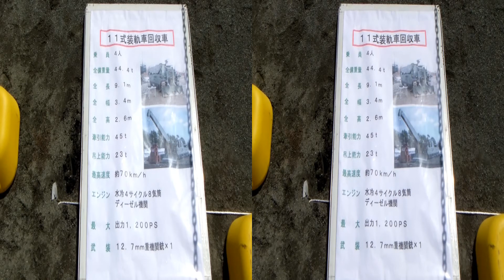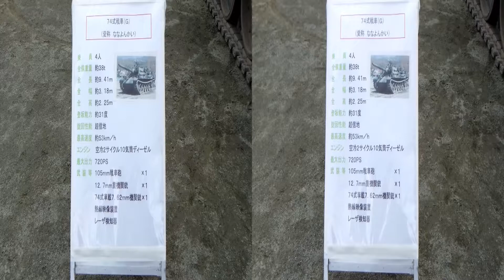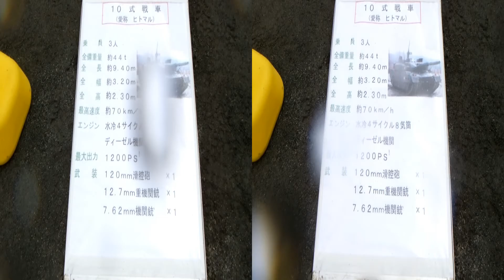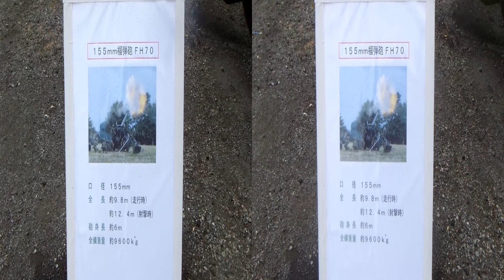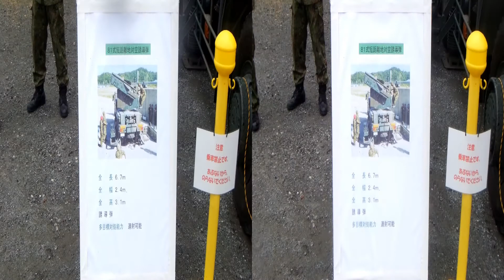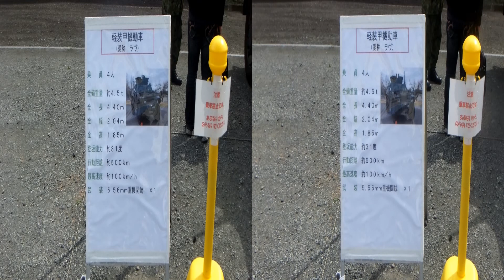20130407 駒門駐屯地創立53周年記念行事 装備品展示 [3D][スライドショー][音声なし]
11式装軌車回収車
74式戦車
90式戦車
10式戦車
155mm榴弾砲FH-70
81式短距離地対空誘導弾
81式自走架柱橋
87式偵察警戒車
96式装輪装甲車
軽装甲機動車